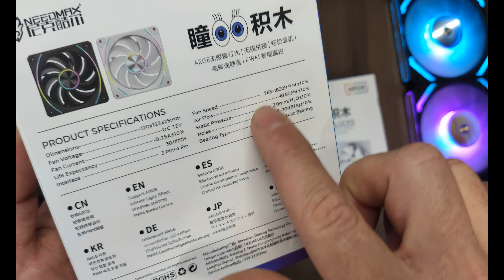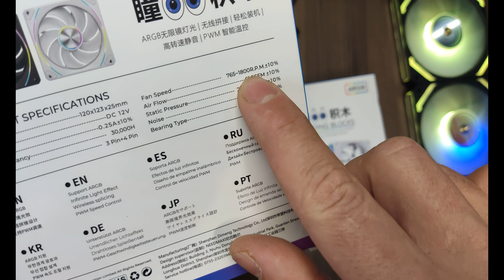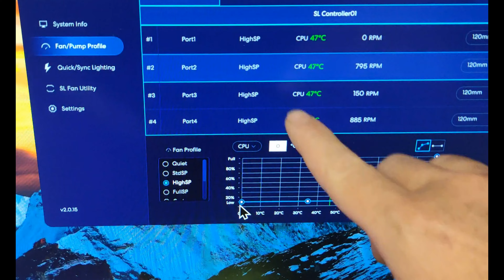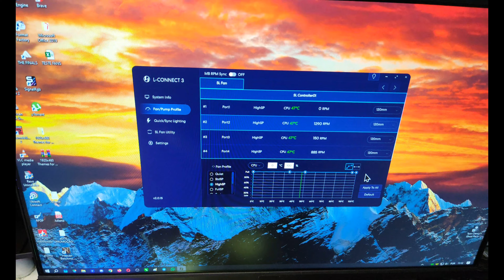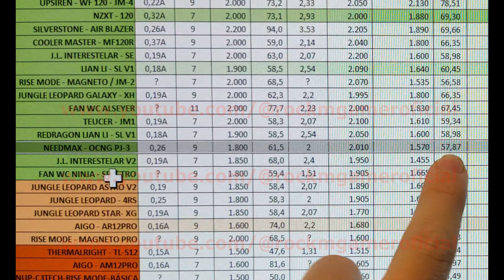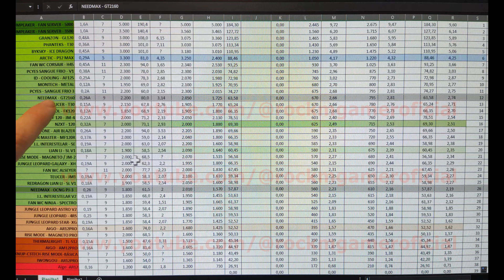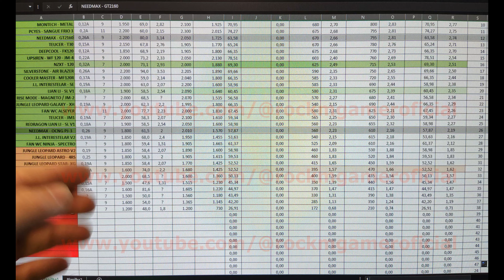Reviews e teste novo FAN NEEDMAX OCNG PJ-3 uni-fan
Vídeo completo com todos os detalhes e teste de desempenho do fan UNI-FAN NEEDMAX OCNG PJ-3, um nova marca de fan do aliexpress, este é o segundo fan da NEEDMAX que faço teste, e amboas tiveram bons resultados e informações de RPM,CFM e pressão bem proximos da descrição.

✅ Participe do canal no telegran, com histórico de várias promoções, setup de inscritos e com Comentários disponíveis para duvidas

✅ Bot de descontos para compras no aliexpress, vc economiza e apoia o canal

00:00 Novo FAN uni-fan
00:48 Atenção as informações na descrição
01:24 Unboxing e todos os detalhes do fan
04:08 Instalação dos cabos ARGB e  efeitos
05:43 RPM máximo e mínimo
06:20 Teste de desempenho em air cooler e water cooler
08:12 Resultado do desempenho e efeito ARGB
09:06 Planilha de relação de performance - testes de fans